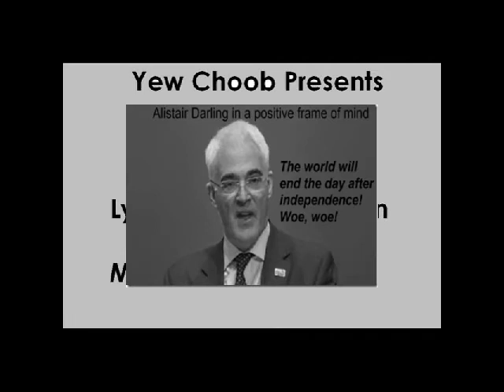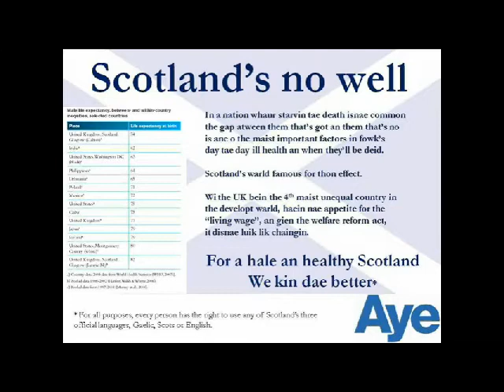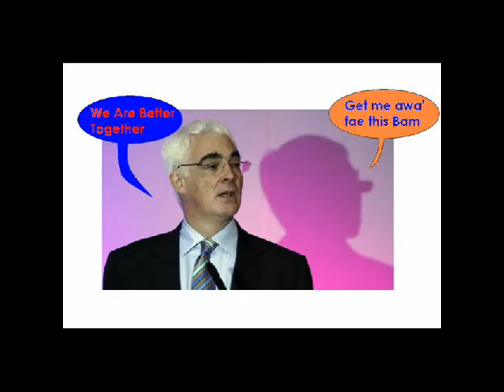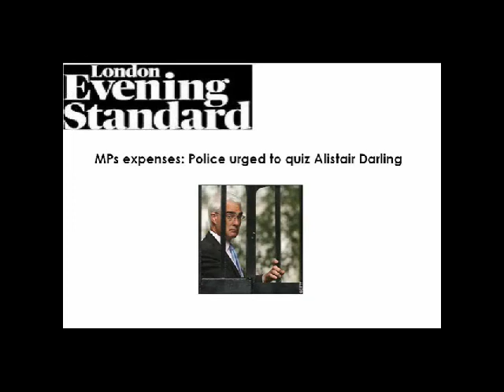Yew Choob Presents - Darling -...lyrics by Ninjapenguin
In association with Aye fur Alba 2014 and with some help/inspiration from Ninjapenguin...some more political satire.Scottish Independence referendum